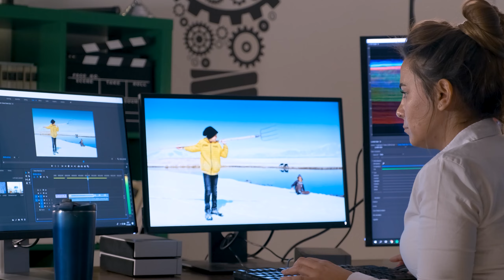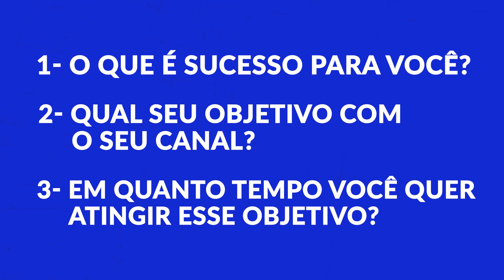Youtube Ainda Vale à Pena ou já Saturou?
Será que ainda vale à pena criar um canal no Youtube? Qual o nicho menos saturado?

Todo dia eu recebo essa questão aqui no canal e nesse vídeo vamos conversar mais sobre isso!
É claro que vale à pena criar seu canal no youtube, tudo depende do seu objetivo. Quanto mais claro ele estiver, melhor para você e mais rápido o seu resultado.

PARA ASSISTIR DEPOIS:

➡ Alguns canais crescem e o seu não?

VEJA MINHAS RECOMENDAÇÕES PARA SEU SETUP E CONTEÚDO: